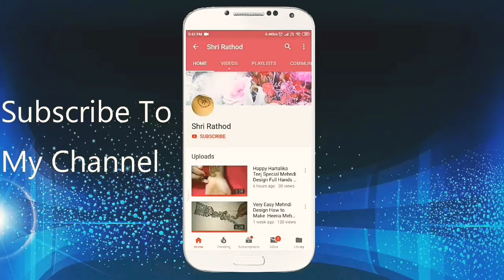Mehndi Design Using "D"Alphabet Very Simple And Easy Mehndi Design (लगाने में बहुत ही आसान मेहंदी )